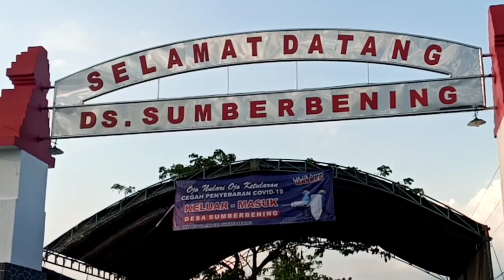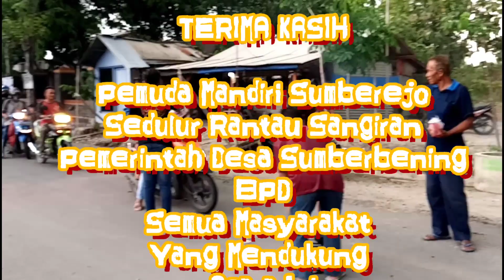Seruuuu....! Pemuda Mandiri Sumberejo vs Sedulur Rantau Sangiran Saat Bagi Takzil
Pembagian taijil buka puasa di pertigaan Pasar Dong Lo Sumberbening